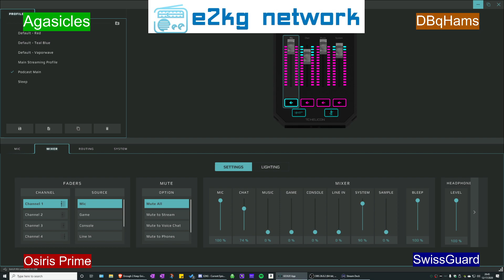Enough 2 Keep Going: Grown-Ups Who Game! Episode #173 - The 4th Annual Gaming Superlatives Show!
Every year for the past three years, we have assembled to render undo greatness (and not so much gretness) all that is due its do across the creative efforts of the gaming industry. In a format that is, in our opinion, what is actually relevant to core gamers, and reflects a discussion of what gaming as a non-commercial serving endeavor is really about, we award games, publishers, developers, and others for the achievements in noteriety that they have ascended to above all others.

14 Superlative Categories! 4 picks for each category from each of the E2KG co-hosts! And almost 60 games! (How does THAT math work?). It's the captstone to the year in gaming and the end-result of the gamer Xperience. We hope you enjoy it!